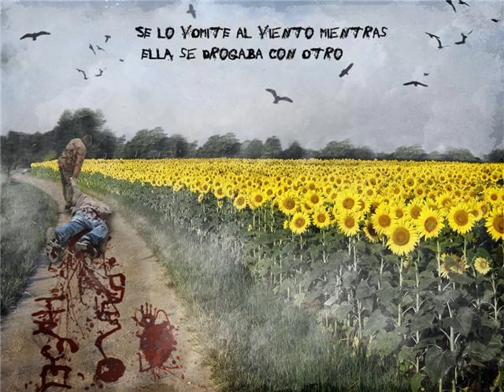Democracia su puta madre-Pablo Hasel (Se Lo Vomite Al Viento Mientras Ella Se Drogaba Con Otro(2010)